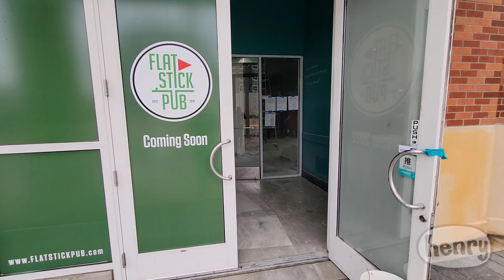Henry's Immersive Art Installation @ Flatstick Pub in Redmond, WA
Join us on an artistic journey like no other as we delve into the creation and process behind the whimsical murals and sculptures that have transformed Flatstick Pub's miniature golf course in Redmond, Washington.

For this project, Henry's artistic vision extends beyond traditional canvases as he transforms each part of the course into a vibrant, interactive work of art, creating an unforgettable experience for patrons. His innovative approach to merging art with the miniature golf setting at Flatstick Pub in Redmond sets a new standard for immersive entertainment, making it a must-visit destination for art enthusiasts and avid golfers alike.